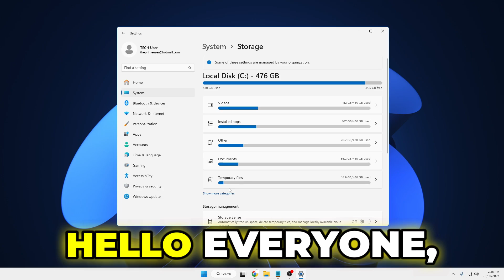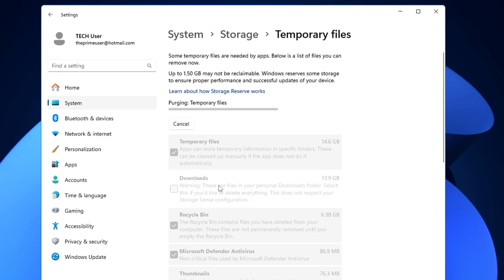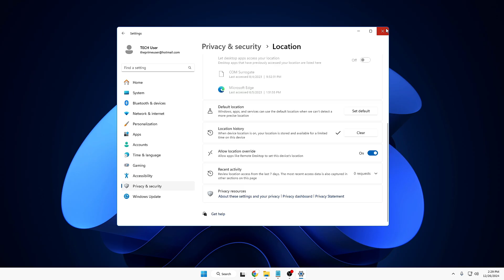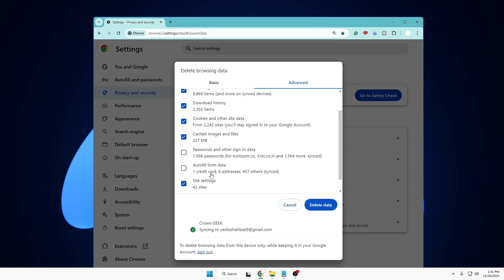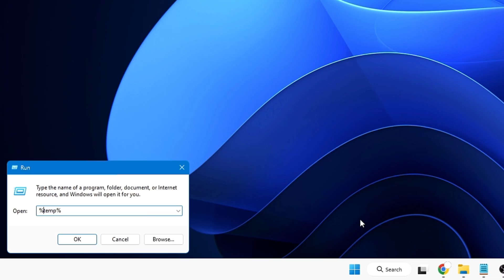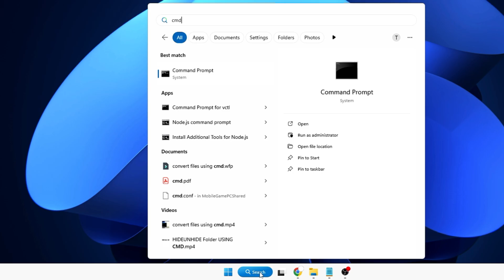How to Clear All CACHE & JUNK from Windows 11/10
Clearing the cache in Windows 11 is essential for maintaining system performance and freeing up valuable storage space. Cached data, such as temporary files, browser cache, and system caches can accumulate over time, slowing down your computer

🔽 Timestamps 🔽
00:00 - Useful Information
00:25 - Clear Cache and JUNK of Windows
02:05 - Clear Location Cache in Windows
02:38 - Clear Microsoft Store Cache
03:03 - Clear Browser Cache
03:55 - Delete Temporary Files
04:58 - Clear DNS Cache in Windows 11

▬▬▬▬▬▬▬▬▬ஜ۩۞۩ஜ▬▬▬▬▬▬▬▬▬
▬▬▬▬▬▬▬▬▬ஜ۩۞۩ஜ▬▬▬▬▬▬▬▬▬

☑ Watched the video!
☐ Liked?